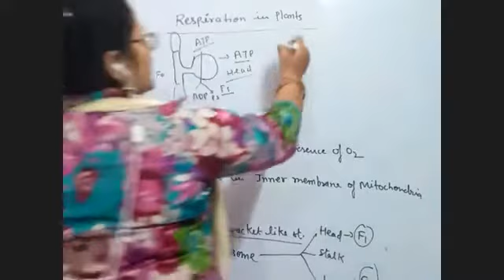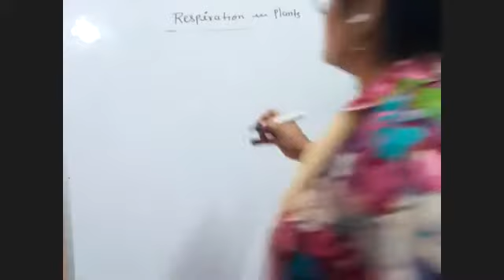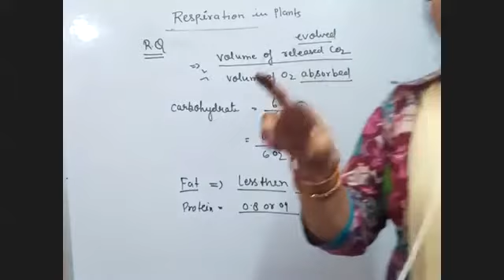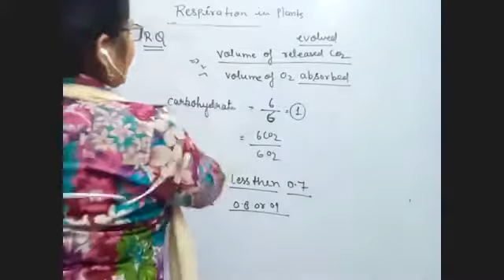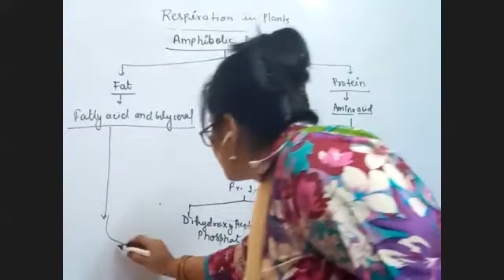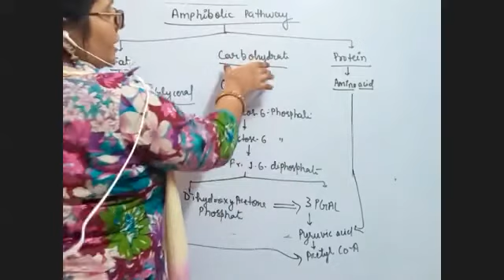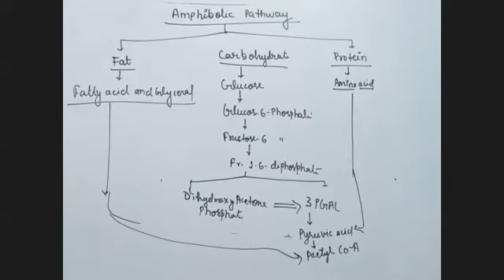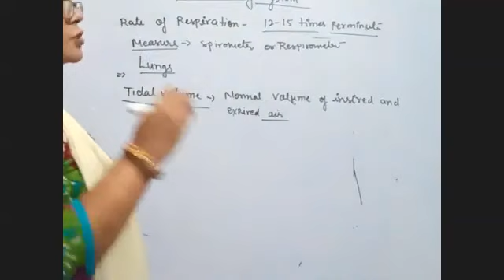Biology Lecture 11th+Academic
Lecture No-2206
In this biology lecture we discussed about Respiration In Plants